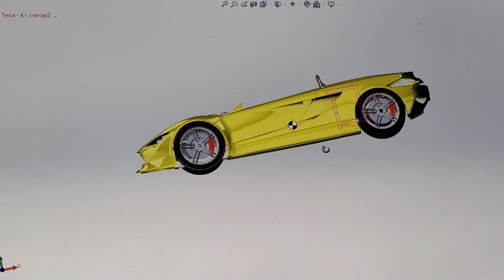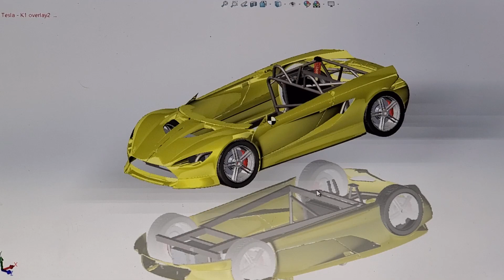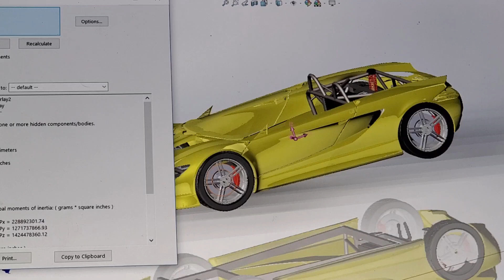Lambo Doors Installation Part 1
The Lamborghini doors are installed.  These are the vertical doors "lambo doors" for exotic cars.  This episode will walk through my process.  There are a few new discoveries, and modifications will need to be made.